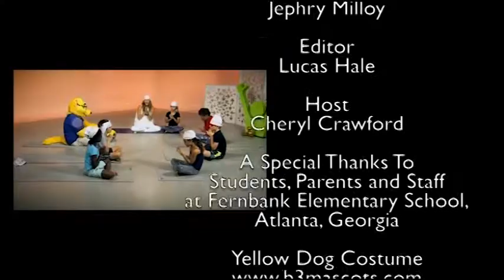Kids Yoga with the Element of Water!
In this episode of Yippee Ki-Yay Namaste Yoga we have two surprise guests -- Yaya and a sweet yellow dog -- joining instructor Cheryl Crawford  as the "yogis" from Fernbank Elementary School celebrate the element of water, which helps us "go with the flow."  Student instructor, Alexis, reminds us that water's calming properties helps us to become clear about our emotions.